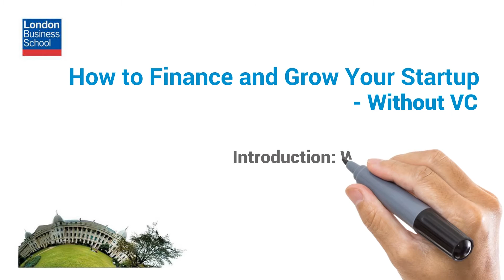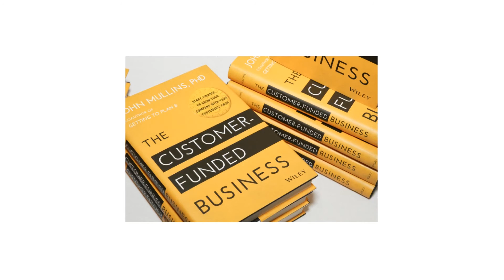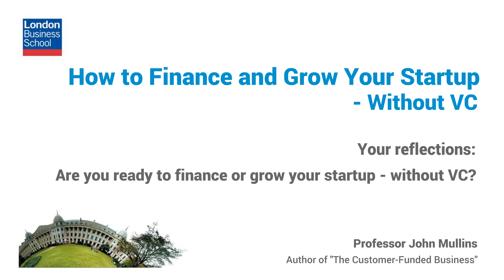How to Finance and Grow Your Startup – Without VC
If you’re an entrepreneur at any stage of your journey, or even an aspiring one, and you need money to start or grow your business, this new MOOC from the University of London is for you. Join John Mullins, Associate Professor of Management Practice at London Business School, for this online course launching on Coursera 12 April 2016.